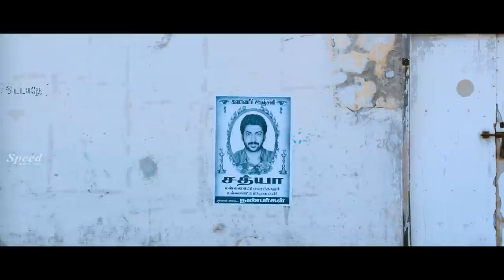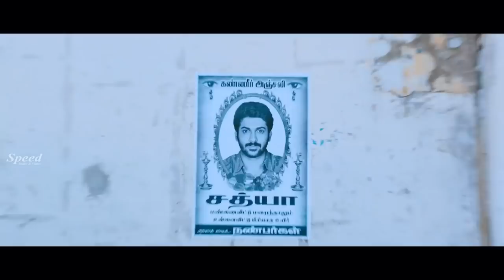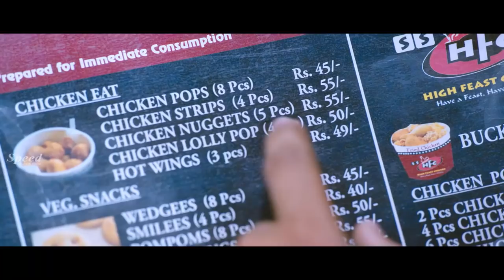Waiting List English Dubbed Movie